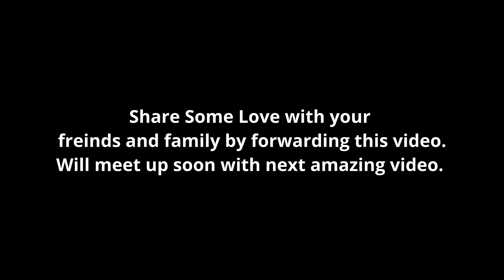Green Wood Holidays Resort | Bangalore Public School Trip | Best offers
The resort is wonderful and one can enjoy a thrilling experience, however it is recommended for the childrens upto 10th std. Families can go as well for relaxing as the resort has various activities like rides, swimming pool, rain dance, breakfast and lunch included unlimited with sweets as Jamoon.

To arrange trips for schools can contact our
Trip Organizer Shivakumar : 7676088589